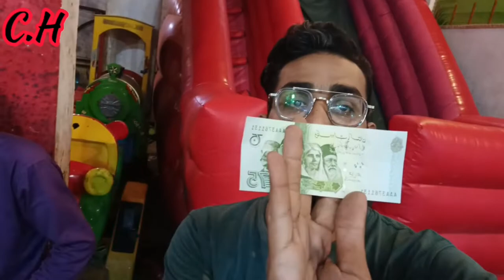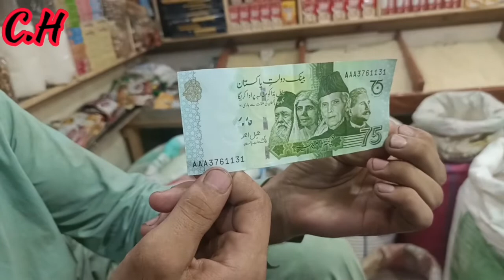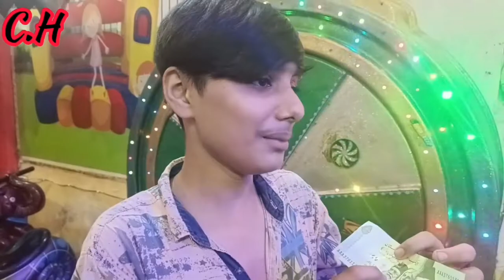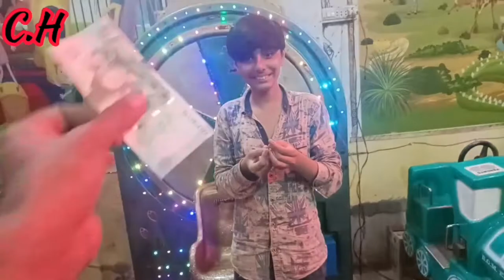Rs.75 ka not hamary pass a choka hy or logo k comment B